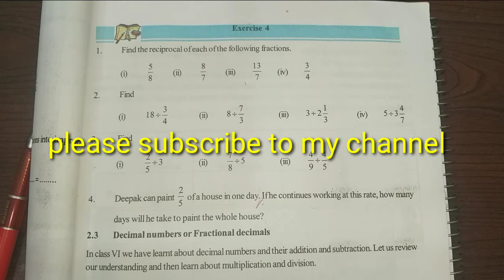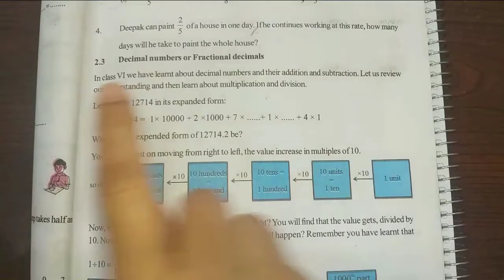Fractions Decimals and Rational numbers class7|exercise 4|withnotes||manabadi tuition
Fractions Decimals and Rational numbers class7|exercise 4#class7 Fractions Decimals and Rational numbers |exercise 4#

chapter 2  Fractions,Decimals and Rational Numbers